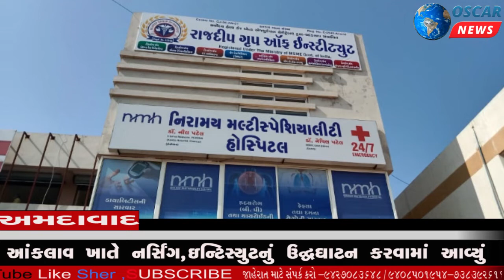આણંદ જિલ્લાના આંકલાવ ખાતે રાજદીપ ગ્રુપ ઓફ ઇન્ટિસ્યુટ દ્વારા નર્સીંગ કલાસીસનું ઉદ્ધઘાટન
𝗟𝗮𝘁𝗲𝘀𝘁 𝗡𝗲𝘄𝘀